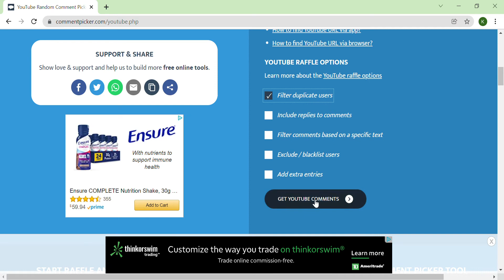YouTube Random Comment Picker | Giveaway Winners Generator | 12-24-21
CONGRATULATIONS on Winning the 3rd Bonus Day of The 12-Elf Days of Christmas :-) Please message me your complete mailing address in my Etsy Shop, no later than 1/17/22.   Please Note 12-Elf Days in your email.

Nanci Vessells AND Keryn O'Keeffe